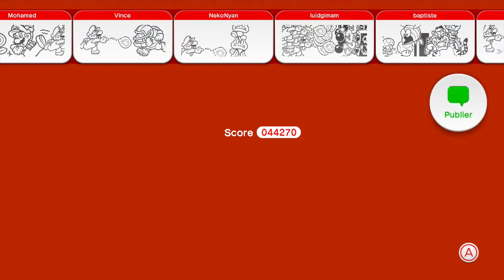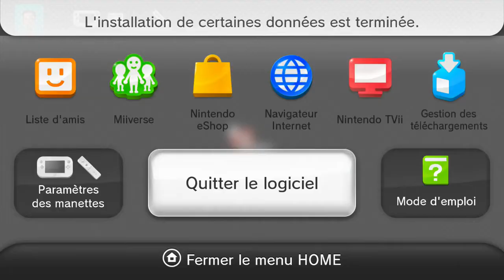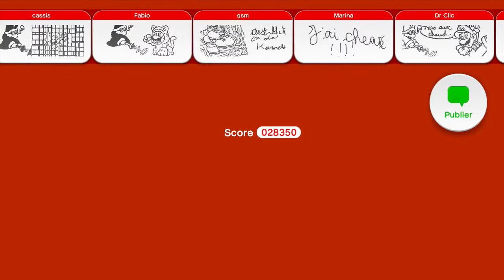Let's play Super Mario 3D World - Episode 8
Hey ! :) Nous voilà pour la suite de cette aventure épique sur Super Mario 3D World, avec comme un sentiment d'accomplissement : on sent que la fin du scénario principal approche !
La semaine prochaine, épisode en trial commentary avec... surprise !